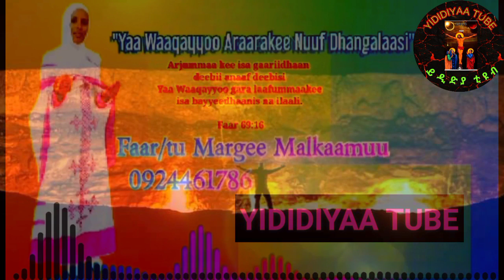Laphee namaa kan qabbaneessu faaruu "Gara keetti boonya" F/ttuu Margee Malkaamuu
Hordoftoota Keenyaa baga nagaadhaan gara gola YIDIDIYAA TUBE nagaan dhuftan jechaa, Youtube keenya kana Sebiscribe,share fi Like taasisuun maatii keenya ta'aa
 እንኳን ወደ ይድዲያ ቲዩብ ቻናላችን በሰላም መጣችሁ እያለን Sebiscribe,share&Like በማድረግ አባል በመሆን እንድትከታተሉን እንጠይቃለን።
Wel Come To Our page channel You are Family of our YIDIDIYAA TUBE channel, as I saw in the video subscription like me assume a video is useful for other people share,sebiscribe&like Click on the ringtone.